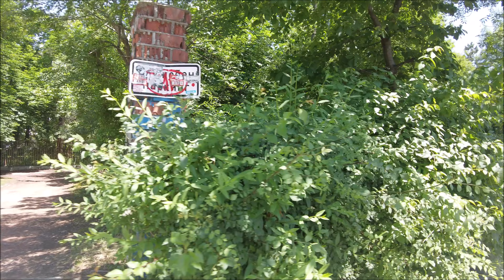Walk around Orlov Most - Eagle Eye and Iztok District of Sofia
This video captures a walk around the Orlov Most area of Sofia, Bulgaria, including the Eagle Eye viewpoint and the Iztok district. The footage showcases the stunning views of the city from the Eagle Eye viewpoint, with panoramic shots of the city's skyline and the Vitosha mountain range in the distance. The video then takes the viewer on a walk through the Iztok district, showcasing its unique architecture and charming streets. The viewer can appreciate the beauty of the city's buildings, with their ornate balconies, colorful facades, and distinctive designs. The video also showcases the area's charming parks and green spaces, providing a glimpse of the city's natural beauty. Overall, the video offers a fascinating and immersive view of Sofia's urban landscape, giving viewers a sense of the city's unique character and charm.